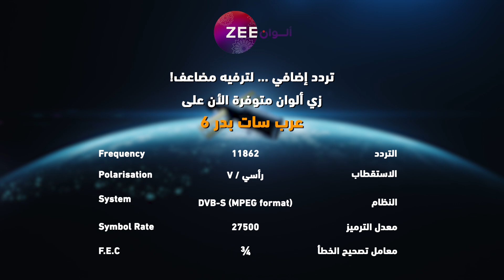مسلسل خفايا القلوب 3 - حلقة 23 - زي الوان